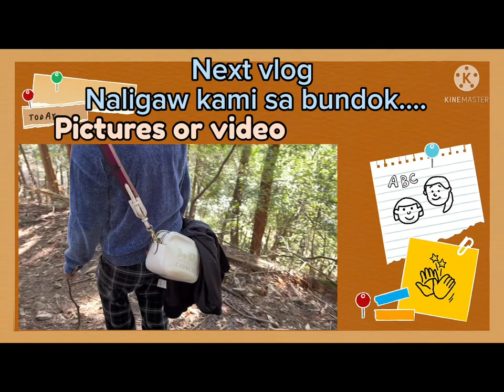tulips Berry and Nana First visit & experiences @ Kiso Sansen Park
kisosansenpark doglover dog walkingwithdogs beautiful flowerpark tulips tulip flowers experience first time of my 2 dogs we had fun though the weather was not good.